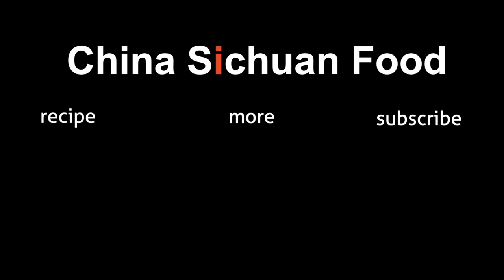Oyster Beef with Chinese Broccoli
Oyster beef stir fry with crunchy Chinese broccoli.